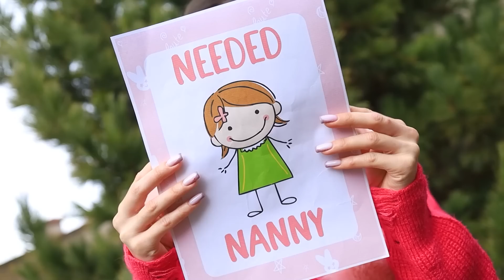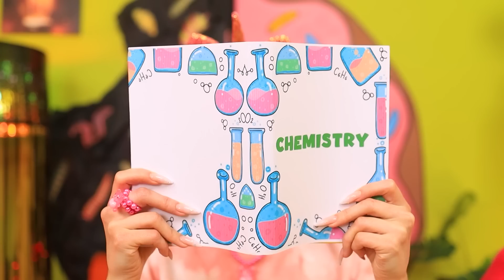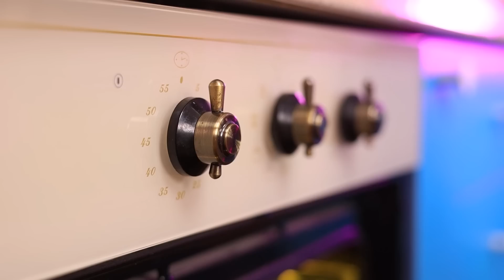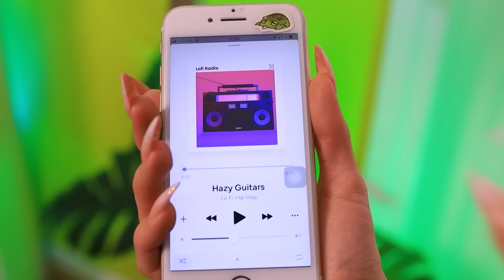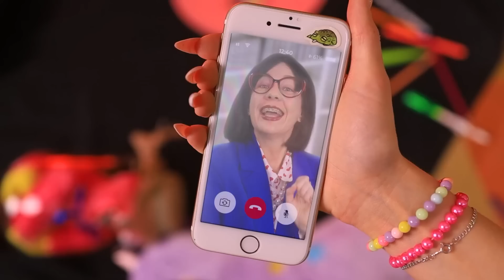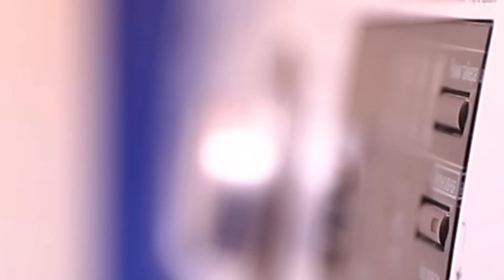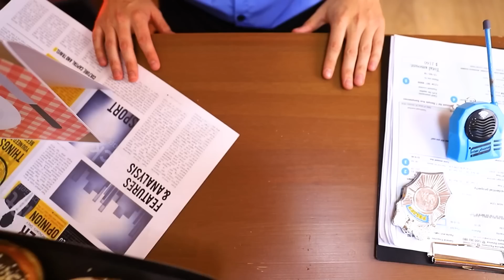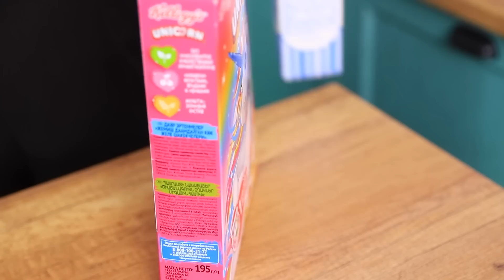Mercredi Et Enid Deviennent Baby-Sitters / Gentille VS Mauvaise Baby-Sitters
Que faire si tu devais laisser ton enfant à la maison ? Tu engagerais une nounou, bien sûr ! Voire même deux ! Mercredi et Enid sont sur le coup, et ce sont deux pros du baby-sitting ! Et tant mieux, car elles doivent aider la gamine à faire ses devoirs, lui apprendre à faire des biscuits et même fêter son anniversaire ! Bien sûr, avec des nounous pareilles, les choses peuvent vite devenir incontrôlables... Regarde notre nouvelle vidéo pour découvrir les aventures de Mercredi et Enid en en tant que baby-sitters ! Dis-nous laquelle tu préfères dans les commentaires : la macabre et sarcastique Mercredi ou l'adorable et attentionnée Enid ?